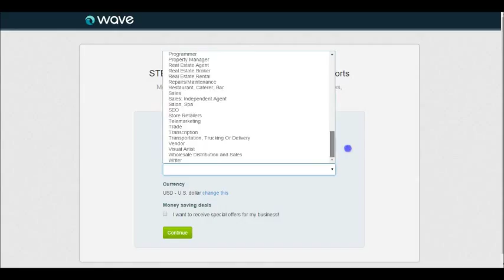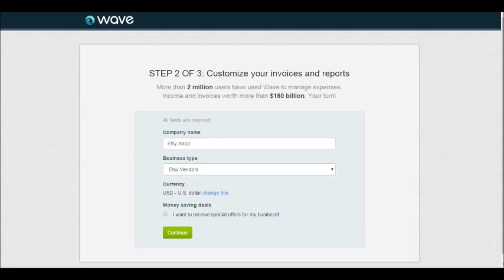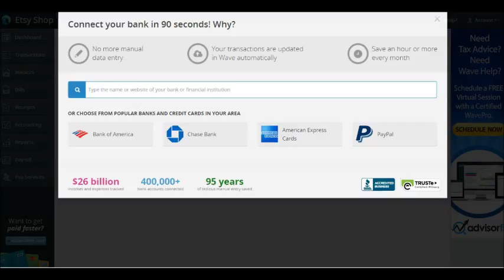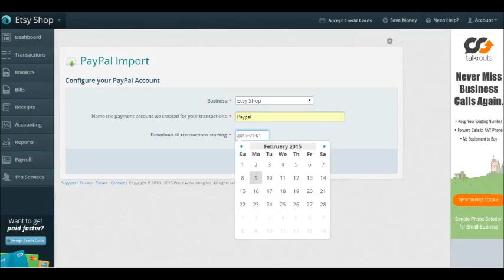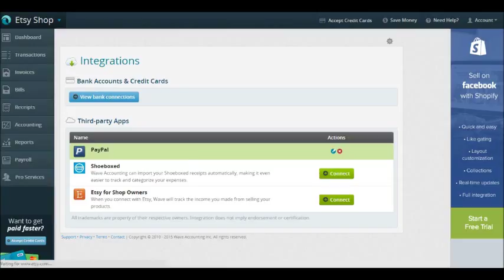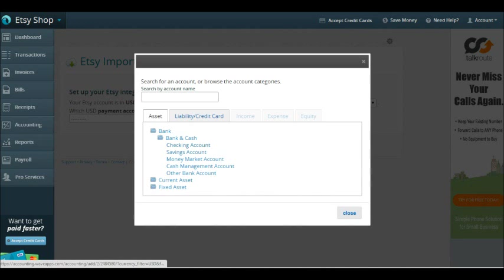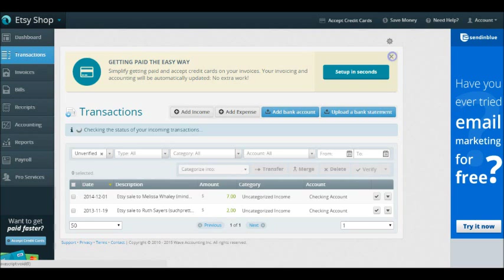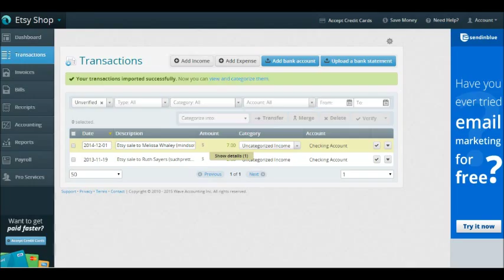Linking Etsy and Wave Step by Step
This video takes you step by step through signing up for Wave Accounting and linking your Etsy shop. If you are an Etsy Shop owner and new to Wave this is the place to start.